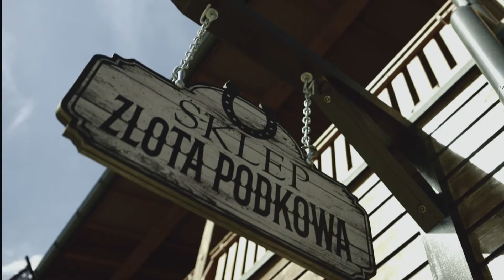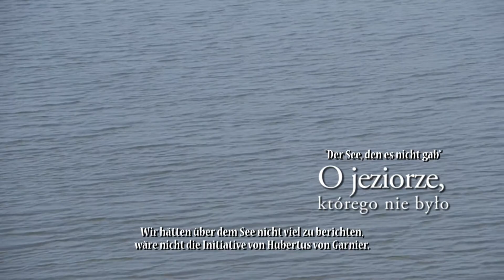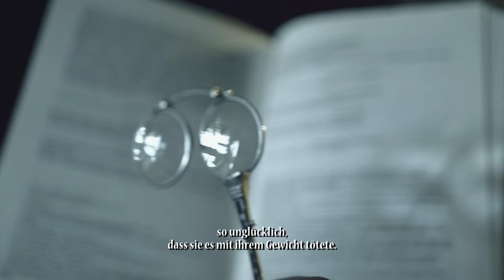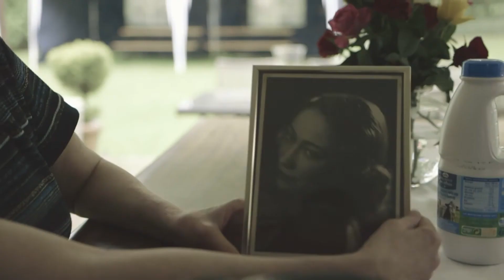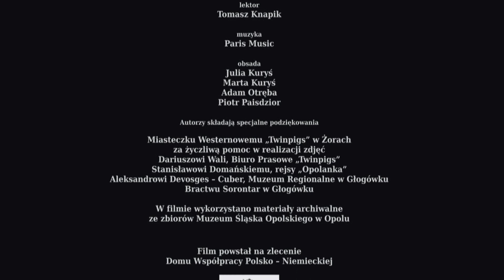Pewnego razu na Zachodzie "Jezioro którego nie było"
reż. Dagmara Spolniak zdjęcia: Dariusz Kuczera
Produkcja : Seabiscuit 2017

“Pewnego razu na Zachodzie” to cykl reportaży, które robiąc oko do widza i do parodii westernów Sergio Leone, opowiadają o mniej znanych postaciach i epizodach z historii Śląska Opolskiego.
Znajdzie się w nich historia jeziora wybudowanego sumptem Hubertusa von Garnier z Turawy, spokrewnionego z założycielami znanej firmy kosmetycznej; perypetie pomnika Fryderyka Wielkiego, który po 1945 roku zniknął w niewyjaśnionych okolicznościach; wyczyny najsłynniejszego i najbardziej rozpoznawalnego medialnie duetu śląskich Robin Hoodów, czyli Karola Pistułki i Wincentego Eliasza oraz wspomnienie Emina Paszy znad opolskiej Młynówki."
Historia z humorem, dlaczego nie? Wszak, jak mawiał Antoni Słonimski, "brak poczucia humoru nie zawsze jest dowodem powagi".